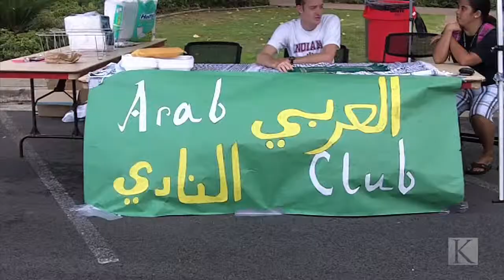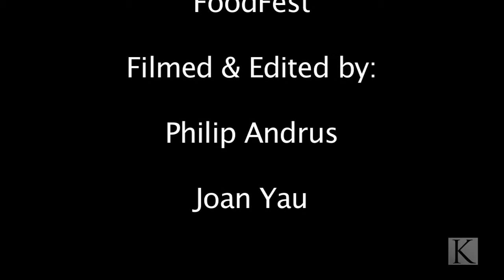Foodfest in Fall 2011